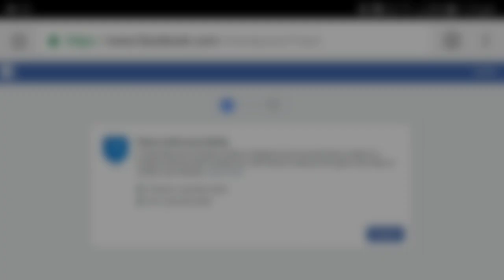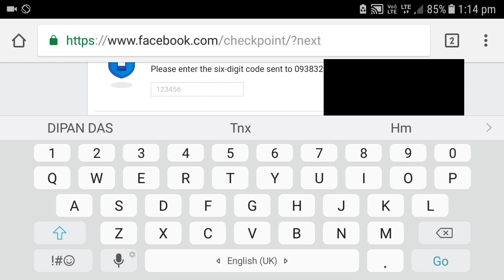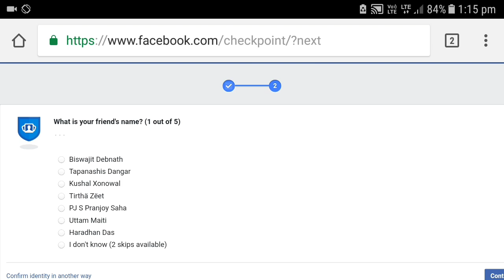Facebook lock হলে কি করবেন || unlock facebook account by easy way || You tube Helper Bengali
Facebook lock হলে কি করবেন ? How to unlock facebook account in bengali by You tube Helper Bengali.

This is a bangla channel.Here you can see or find out some tips, tricks and secret settings which is an important for your smart phone and also get apps update.

Hi, friends today you will know how to unlock facebook account.

If you want to know how to unlock your Facebook account.

Please...do.

                    ↔(1) LIKE

                     ↔(2) COMMENTS